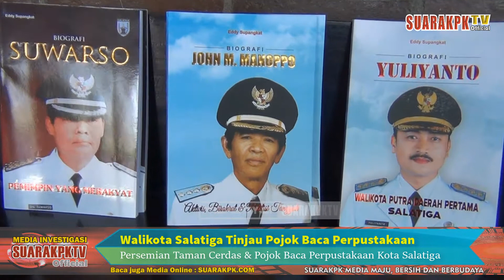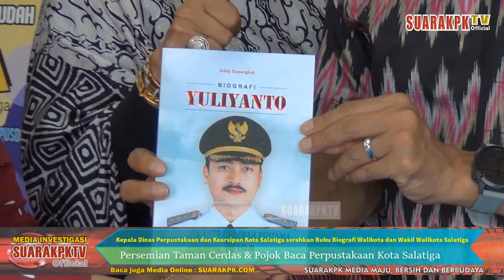Taman Cerdas & Pojok Baca Perpustakaan Salatiga Resmi Beroperasi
Channel SUARAKPKTV menyajikan tayangan Berita & Politik, Perjalanan dan Acara, Hiburan, Musik, Komedi dan Edukasi.